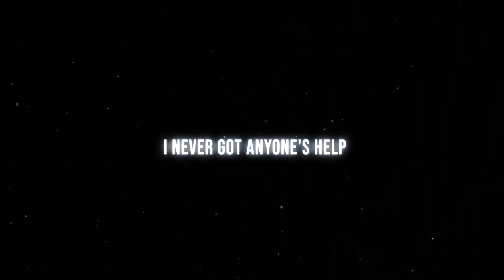Nightcore - NEFFEX - Statement (Lyrics)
✘ INFORMATION ✘
➥ Song ➼ Statement
➥ Artist ➼ NEFFEX
➥ Artwork ➼ Hanasawa